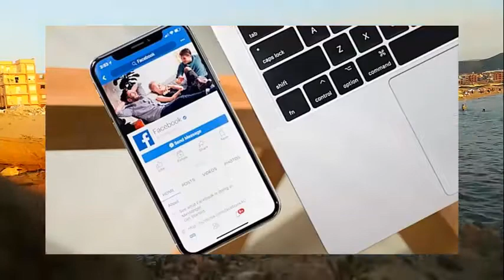ماذا نعرف حتى الآن عن تسريب بيانات 533 مليون مستخدم للفيسبوك ؟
كشف آرون هولمز، مراسل يُغطي التكنولوجيا والأمن السيبراني والخصوصية والبيانات، في تقرير نشره موقع «بيزنس إنسايدر» الأمريكي تسريب بيانات شخصية خاصة بأكثر من 500 مليون مستخدم لموقع التواصل الاجتماعي الشهير (فيسبوك) عبر الإنترنت، مسلّطًا الضوء على مدى خطورة ذلك على المستخدمين وعلى مصداقية فيسبوك.

Aaron Holmes, a reporter who covers technology, cybersecurity, privacy and data, revealed in a report published by the US website "Business Insider" that the personal data of more than 500 million users of the popular social networking site (Facebook) was leaked over the Internet, highlighting how dangerous this is for users and the credibility Facebook.